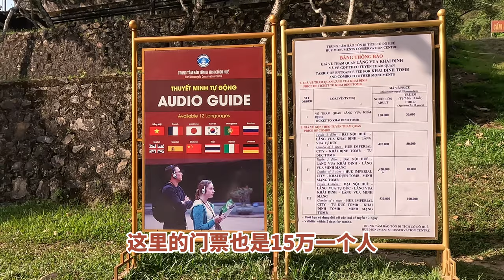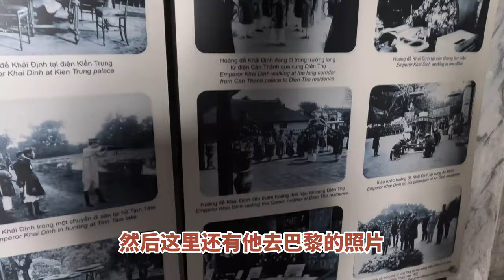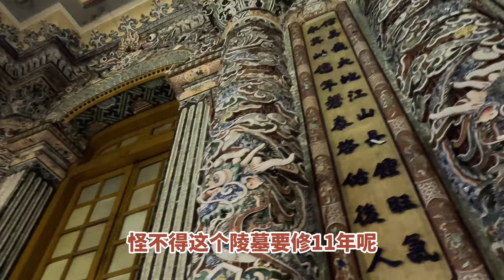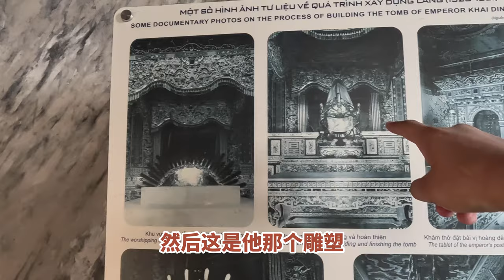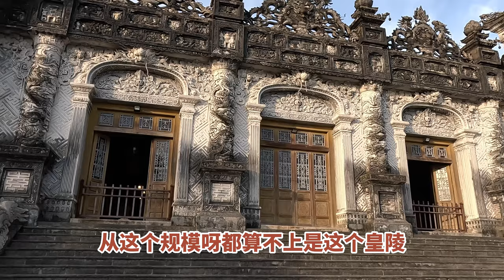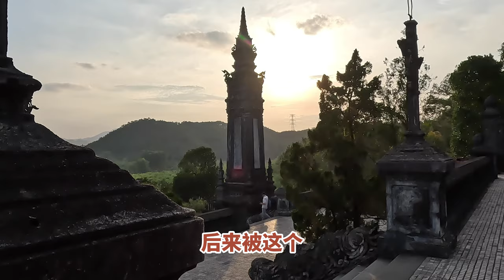史上最精致奢华的皇陵在越南，中西结合很浮夸，难怪阮朝会亡国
老酒环游越南第21集。